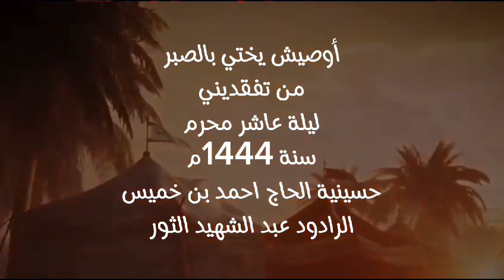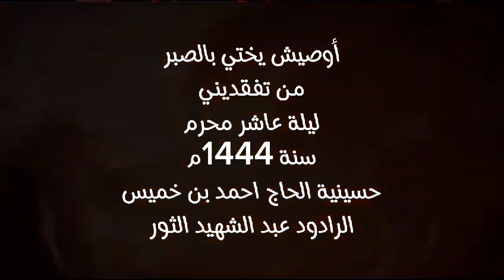أوصيش يختي بالصبر ليلة 10 محرم 1444 حسينية بن خميس عبدالشهيد الثور